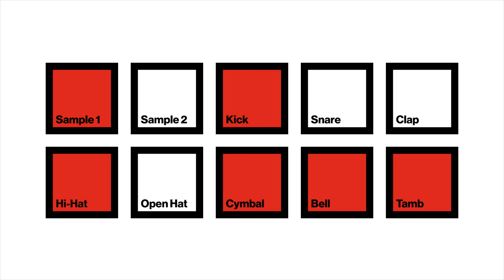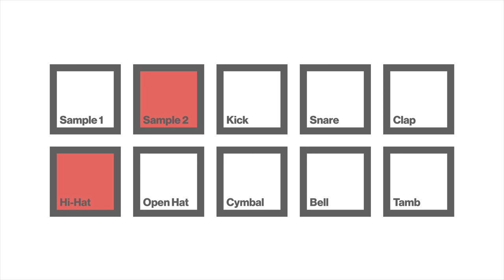Peter Petrowski - Beats 102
Another quick and dirty behind the scenes video.

DAW Software: FL Studio 12
Controller: Akai MPK Mini mkII
Sample: Elegía por Salvador Allende (Carlos Puebla, Carlos Puebla y sus Tradicionales)